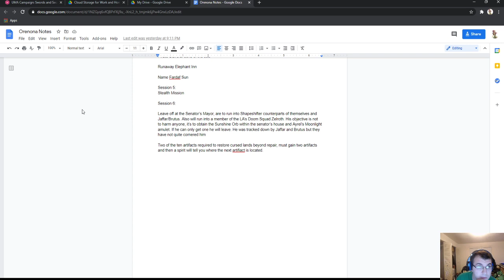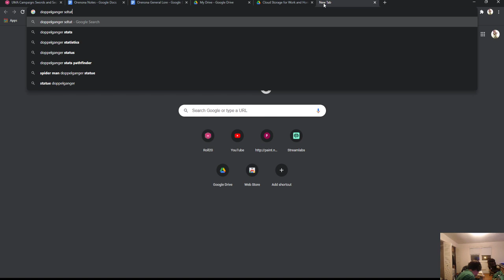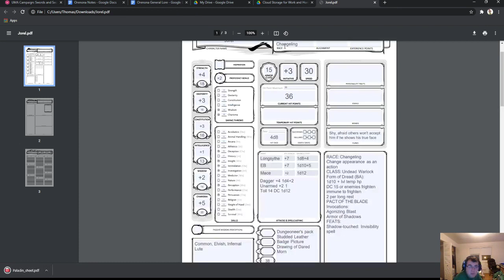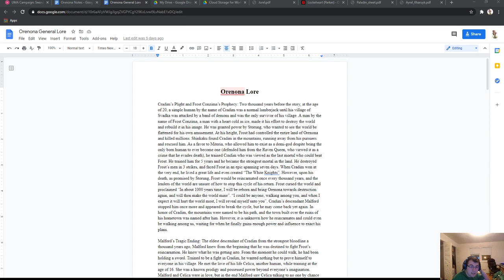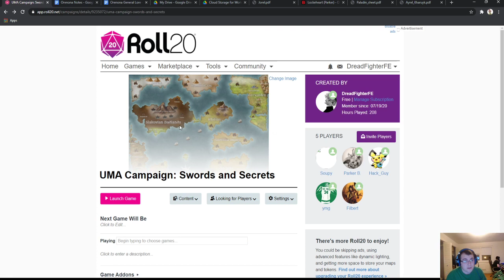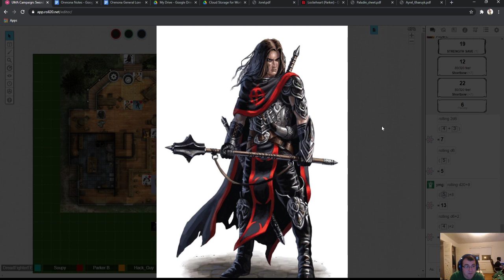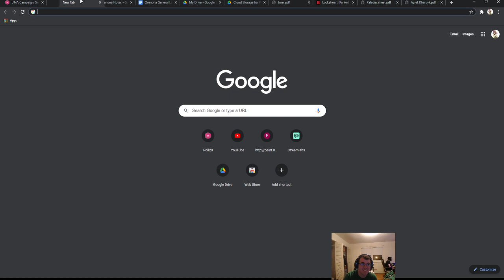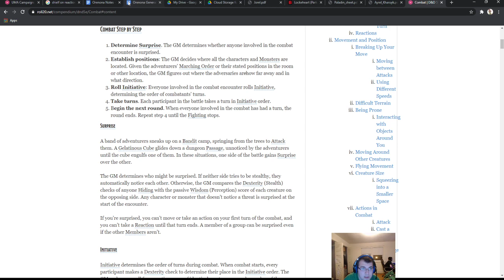DnD: Swords and Secrets #7